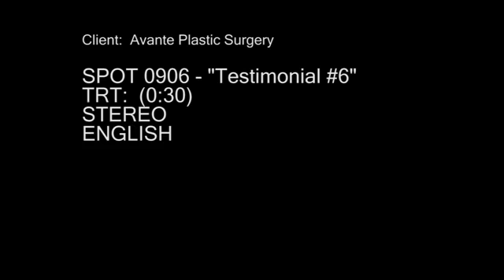Avant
Avant commercial